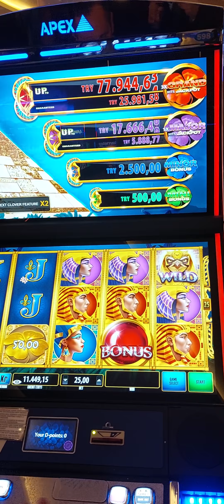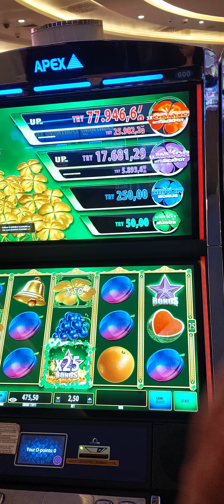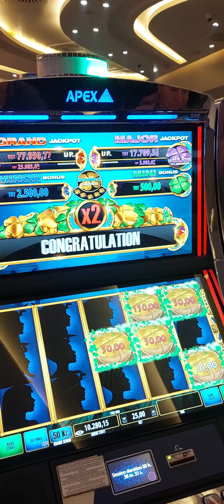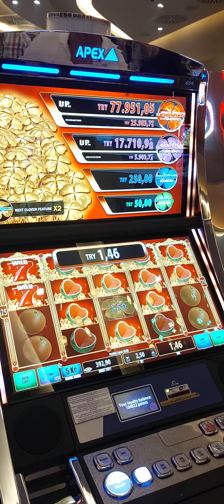a selamlar#cyprus#montecarlo iyi seyirler